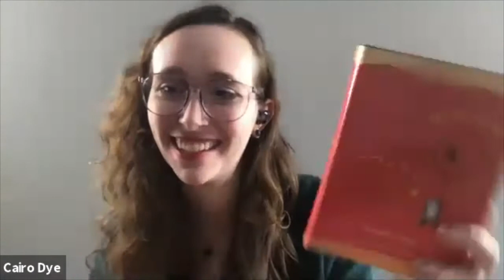World Philosophy Day with Katie & Cairo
Happy World Philosophy Day!

In this video NHM Resident Scholar Dr. Katherine Kelaidis and Manager of Special Events Cairo Dye discuss the history of philosophy, some philosophies they find personally meaningful, and how philosophy functions in their own lives.